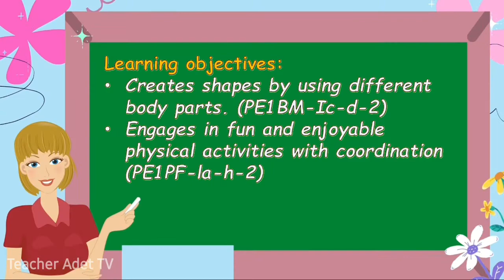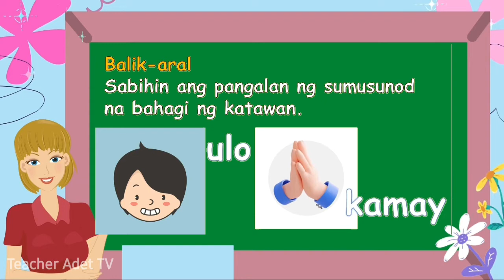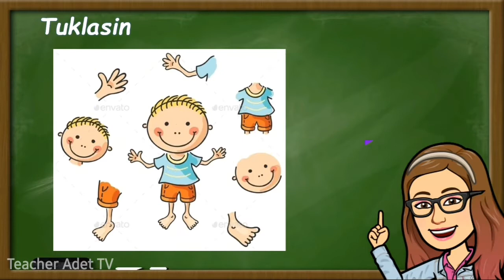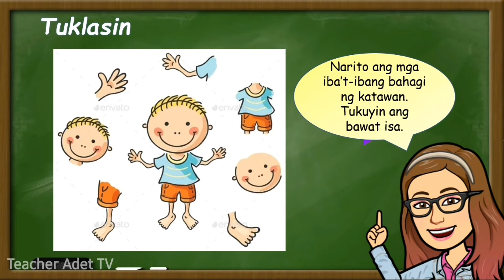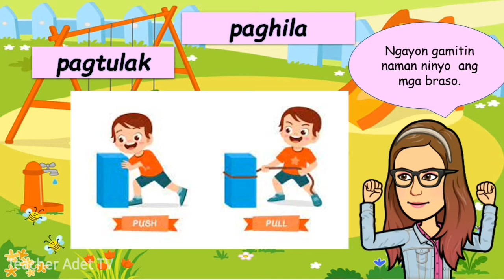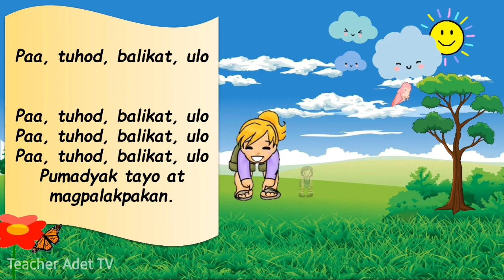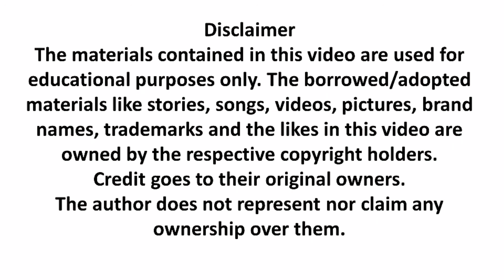P.E. 1 QUARTER 1 MODULE 1 || MGA BAHAGI NG KATAWAN|| MELCS BASED